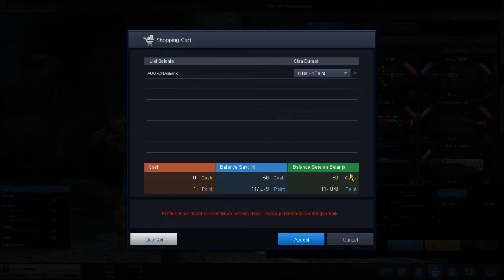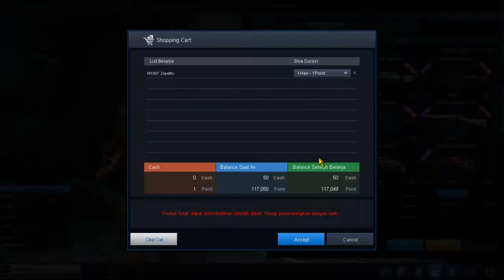SENJATA KEREN HANYA 1 POINT GARENA BERCANDA? GOOD BYE GARENA :( WE WILL MISS YOU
Disini Gue borong semua senjata yang bisa di beli hanya 1 point :D
Check this video guys :)
yuk!!! Main PB garena sekarang guysss.
Ada event menarik nih bisa beli senjata hanya 1 point loh :D tunggu apalagi.
jangan lewatkan kesempatan emas ini, event ini menurut gue kelewatan gilaaa sih wkwkwkw tapi gapapa Mungkin ini hadiah terakhir garena buat pemain setia POINT BLANK GARENA. :(
WE WILL MISS YOU PB GARENA INDONESIA.

Mabar add gue : OverGanteng & Mr.Simple